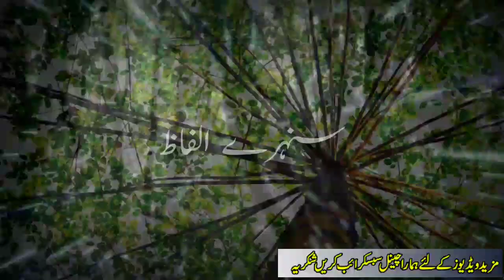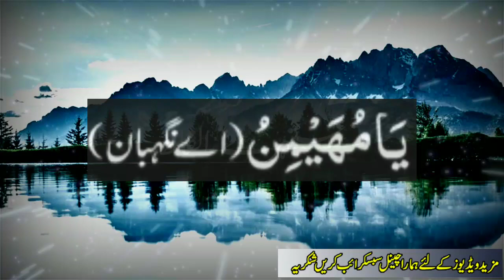2 Nafil Parh Kar 100 Dafa Allah Tala Ka Ye Name Parh Lia Ka Shadi Qarza Bemari Sab Masail Hal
Assalam O Alaikum bhaio buzurgo aur behno ajkal har banda mukhtalif pareshanion main mubtala hi kisi ka rishta ka masla hi to kisi ka bemari qarz aur kisi ka gharelo nachaqi ka problem hi aj ka jo wazifa main ap ke sath share kar raha hon insha Allah is wazifa ke karne sy ap ki tamam pareshanian door ho jain gi